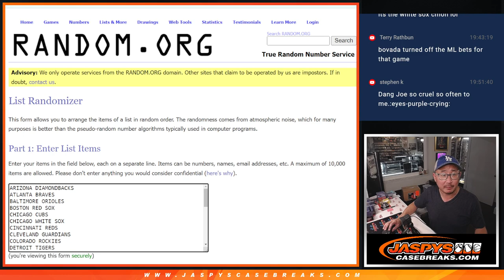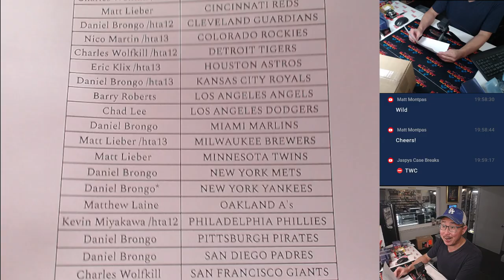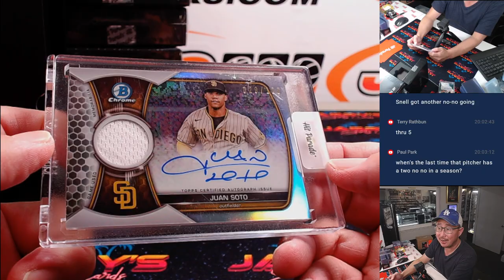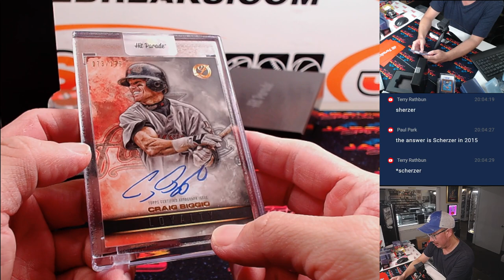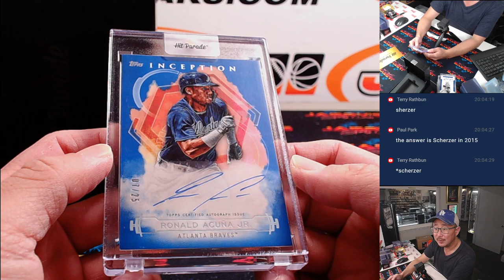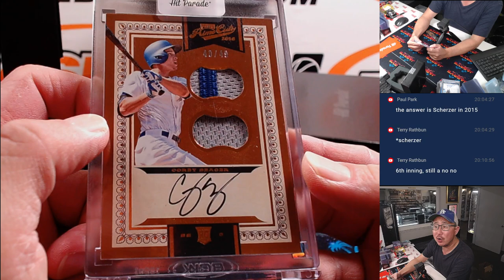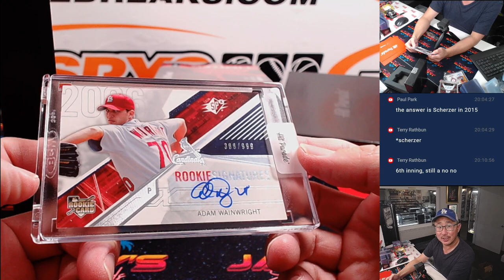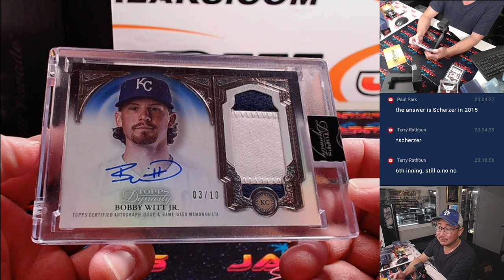M, 08/12/24 - 2024 Hit Parade Baseball Autographed Limited Edition Series 15 - Dual Case #1 *RT*